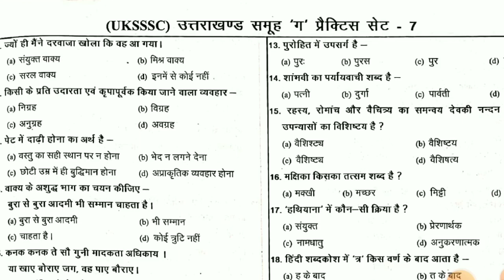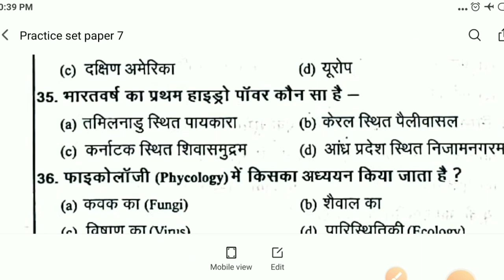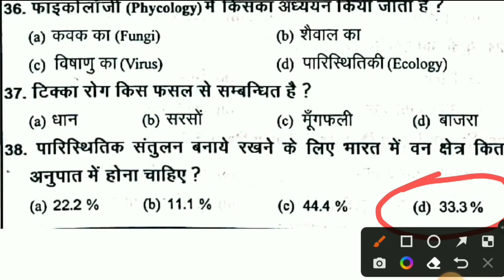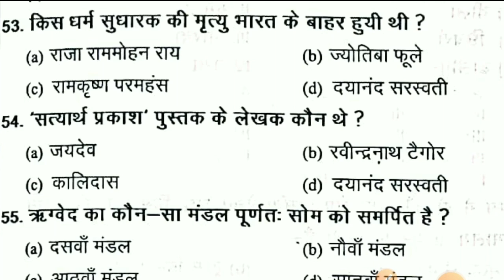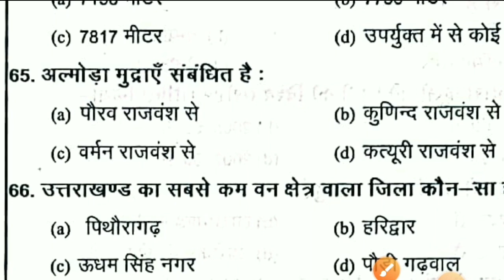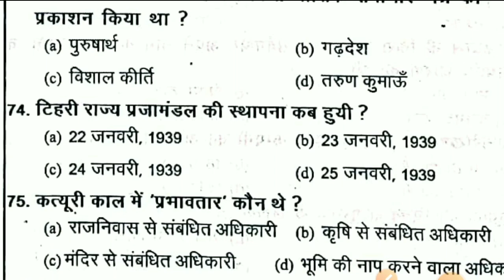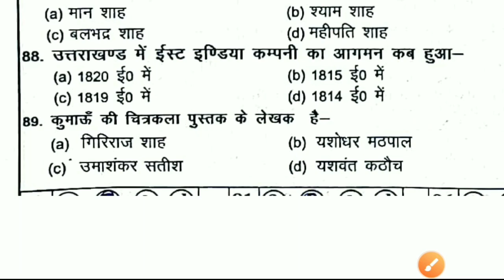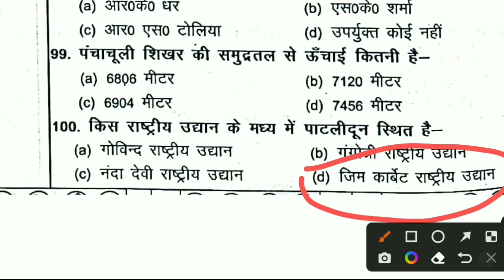Uttarakhand police ! Forest guard ! Patwari ! Uttarakhand practice set paper - 7 ! Uksssc exams 2022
Uttarakhand police practice set paper
Forest guard exam date
Forest guard practice set paper
Patwari practice test papers
Bandhi rakshak exam date

Uttarakhand district series
Uttarakhand gk fact
Uttarakhand gk questions and answers
uttarakhand gk quiz
Uttrakhand police physical test
Uttarakhand police gk questions and answers
Uttarakhand vdo new vacancy
Uttarakhand vdo exam date
Uttarakhand lekhpal exam date
Uttarakhand forest guard exam date 2022
Uttarakhand bandi rakshak exam date 2022
Uksssc forest guard exam date
Uttarakhand drive exam date
Uttarakhand vdo new vacancy update
Uttarakhand kanisth sahayak update
Uksssc latest notification
Uksssc latest update news
Uksssc
Ukpsc
Uttarakhand gk
Uttarakhand history
Uttarakhand zila series